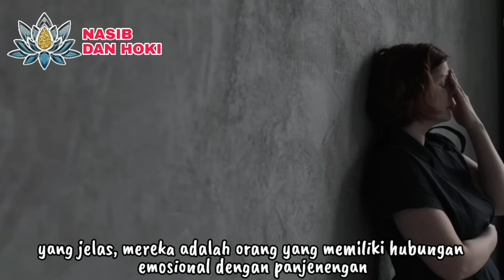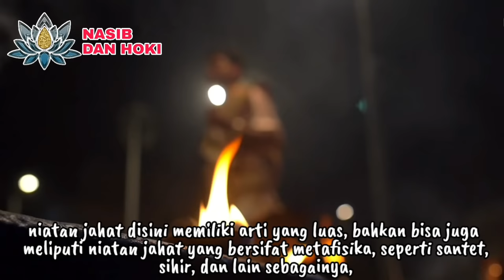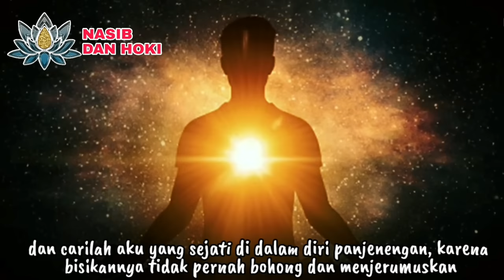TIDAK DISANGKA INILAH ALASANNYA!!!_11 PERTANDA DAN ARTI KUCING SUKA MENGGIGIT DAN MENJILAT KITA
tanda kucing menggigit tangan kita
arti kucing menggigit tangan kita
arti kucing menggigit kaki kita
apa arti kucing menjilat kita
arti kucing menjilat tangan kita
arti kucing menjilati wajah kita
arti kucing menjilati rambut kita
kenapa kucing menggigit kita
kenapa kucing menggigit kaki kita
kenapa kucing menggigit tangan kita
kucing menjilat tangan kita artinya
kucing menjilat wajah kita
kucing menjilati manusia
kucing menjilati tubuh kita
kenapa kucing menjilati kita
kenapa kucing menjilati tangan kita
kenapa kucing menjilati kaki kita
kenapa kucing menjilati muka kita